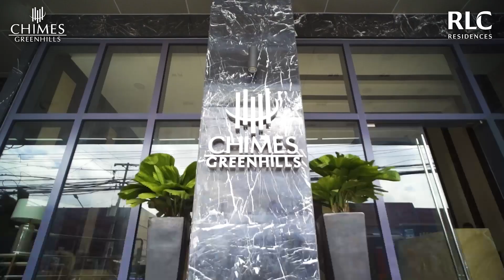visit our website: or